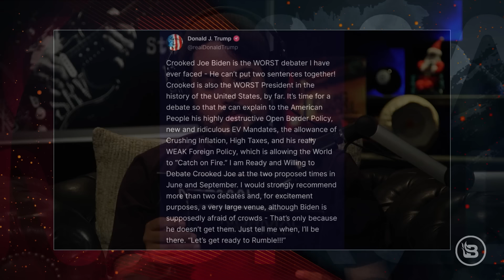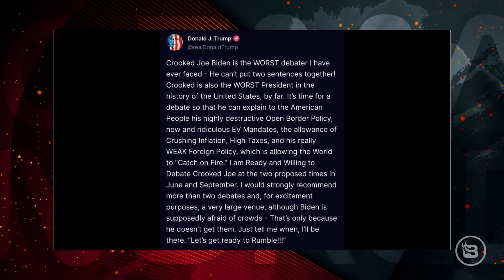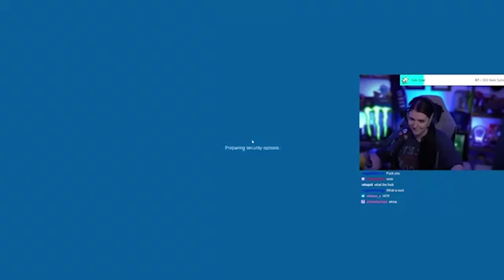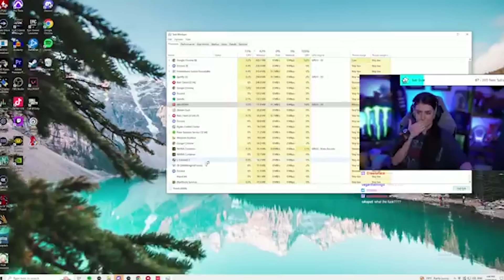Toxic Gaming Culture & a Biden/Trump Debate Showdown INCOMING | EP 126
Joe Biden challenges Donald Trump to a debate, and Trump responds. A student at Columbia University cuffed herself with zipties and tore up her diploma on the stage at her graduation. Gaming culture has gotten toxic. Gothix details how she was canceled, how she became red-pilled, and how she found Christ.

Guest: Gothix @GothixTV